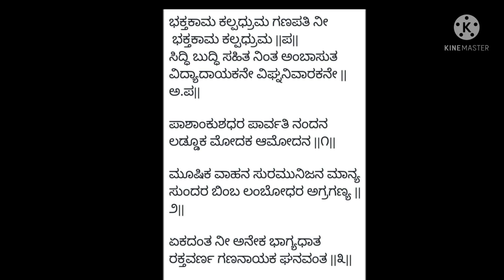ಗಣೇಶನಿಗೆ 21ಹಾಡುಅಂಗಾರಕ ಸಂಕಷ್ಟಿ| SANKASTI GANAPATI PUJA | SEE PLAYLISTಭಕ್ತಕಾಮ ಕಲ್ಪಧೃಮ ಗಣಪತಿ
ಅಂಕಿತ:ಅಂಬಾಸುತ
ರಚನೆ:ಶ್ರೀಕಾಂತ್‌ ಹರಿಹರಪುರ

Play list of Ganesha Songs (more than 60 songs with Lyrics)

ಅಂಗಾರಕ ಸಂಕಷ್ಟಿ|ಗಣೇಶನಿಗೆ 21ಹಾಡುಗಳ ಸಮರ್ಪಣೆ|SANKASTI GANAPATI PUJA Lets sing 21 songs̤ SEE PLAYLIST

GANESHA SONGS  (59)ಸುಂದರವಾದ ಗಣೇಶನ ಹಾಡು ಭಕ್ತಿಯಿಂದ ಭಜಿಸಿದರೆ ವಿಘ್ನಗಳೆಲ್ಲವೂ ಪರಿಹಾರ|ಗೌರೀನಂದನ ಸಿದ್ಧಿಗಣಪತಿ

learnt from  my Sister SRILAXMI

GANESHA DEVOTIONAL SONGS